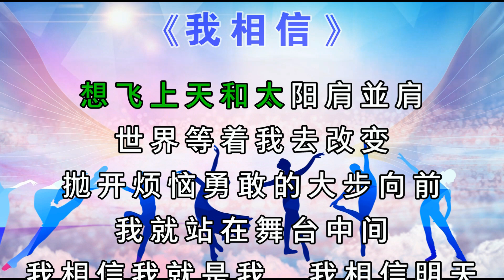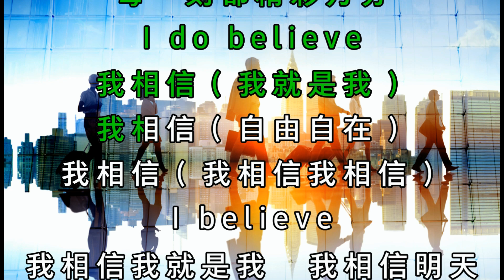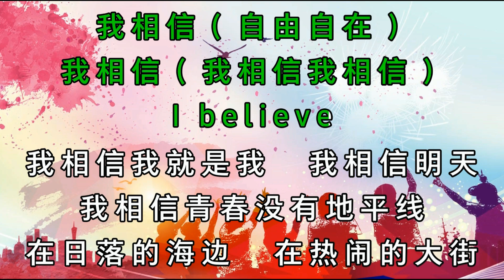《我相信》 滚动卡啦OK字幕 - 杨培安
准备作为今年校友会晚宴 “大家一起唱” 的项目，在舞台屏幕播放时，即使有很多来宾上台一起唱，也不会遮挡到字幕，台下来宾还是可以看到屏幕上的字幕一起唱。不像普通KTV版的，都被台前的来宾或演唱者遮住了。
演唱：杨培安 作词：刘虞瑞 作曲：陈国华

音乐取自 苏宏旻 有导音的音频